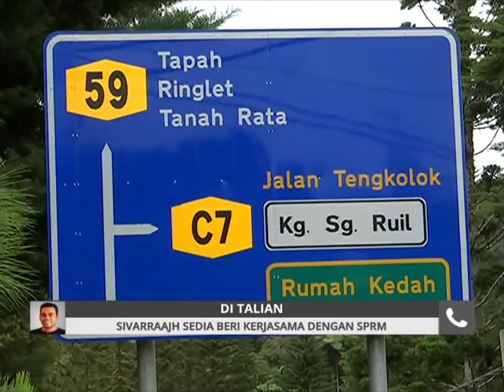Datuk C Sivarraajh sedia beri kerjasama dengan SPRM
Saya yakin tidak bersalah dan akan beri kerjasama jika dipanggil SPRM.
Demikian penjelasan penyandang kerusi Parlimen Cameron Highlands Datuk C Sivarrajah berhubung siasatan SRPM membabitkan kes rasuah pada kempen Pilihanraya Umum Ke-14.